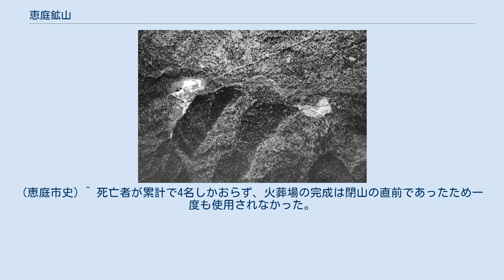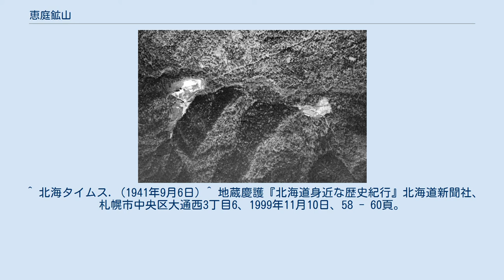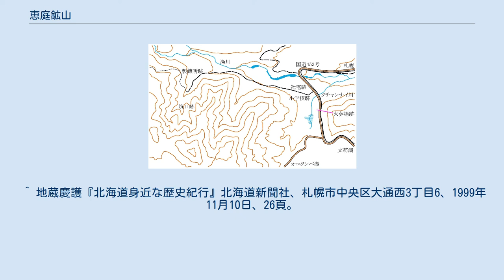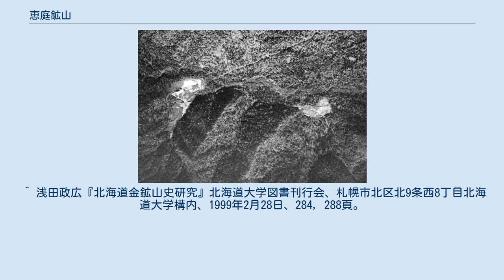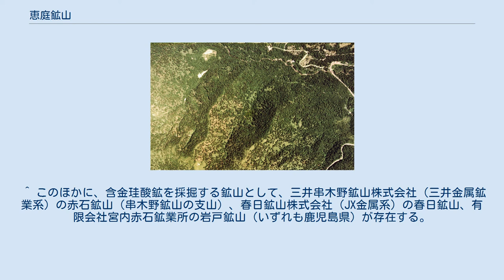恵庭鉱山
恵庭鉱山 (1944年、閉山1年後) 恵庭鉱山 (1977年、閉山34年後) 恵庭鉱山（えにわこうざん）は北海道恵庭市の漁川上流部にあった金鉱山。
1932年に試掘開始、1939年から本格操業を始め、4年後の1943年に金鉱山整備令により閉山となった。
金及び銀を産出し、累計の採掘量は金〜700kg、銀〜3,500kg。
 1930年に発見の記録があるが、発見者・発見の経緯ともに記載が無く不明。
しかし1932年に皆川愛次郎他一名により試掘権登録がなされているので発見はそれ以前である。
 1934年に皆川と日本鉱業の共同経営となり探鉱が継続された。
1936年には採掘権登録がなされ金20kg分の鉱石が産出されている。
この時点では掘り出したままの鉱石を出荷するのみであったが、1939年5月に処理能力2,000t/月の青化製錬所が完成し本格的な操業が開始された。
鉱石から製錬された金属は日本鉱業の日立製錬所に送られて純金・純銀に精錬された。
鉱山の開発にともない人家の無かった山中に鉱山街が形成され、従業員数も1939年に322名、1940年には548名と増加していた。
しかし第二次世界大戦開戦直前のこの時期、日本は軍需物資の輸入決済用に金を必要としており国策として産金を奨励する制度を整えると共に金産出量の増加を要求していた。
このため恵庭鉱山では他の金鉱山と同様に朝鮮人労働者や一般市民から募った勤労報国隊を労働力として投入し、この増産に対応した。
 しかし対英米開戦により欧米からの輸入が途絶えると金は不要となり、銅・鉄・石炭などを自給する必要に迫られた。
国は政策を一転し、1943年の金鉱山整備令により金鉱山を強制的に閉鎖し人員・資材を他の鉱物資源増産に振り向けた。
これにより恵庭鉱山は本格操業開始後わずか4年で閉山した。
そして日本鉱業は1943年4月に鉱業権・施設をすべて戦時国策会社である帝国鉱業開発株式会社に補償金230万円で譲り渡した。
 戦後、鉱業権は帝国鉱業開発から油谷鉱業、東北産鉱、合同資源産業と譲り渡され、1992年に野田玉川鉱発株式会社が取得している。
この間に幾度か鉱床の探鉱がおこなわれているが再操業には至らず、記録上は休山中となっている。
 恵庭鉱山では鉱毒による水産資源被害の記録は無い。
また探鉱から閉山までの期間における死亡者(病死者含む)は4名のみであった。
 坑道の深さ、総延長などの記録は不明である。
しかし「地下120mの坑道は浸水がひどい」という勤労報国隊隊長の発言があり、その規模を知ることができる。
 青化精錬所では、金・銀がシアン化カリウム・シアン化ナトリウムなどとシアノ錯塩を形成し水に溶けるようになることを利用して岩石と分離していた(湿式製錬)。
このためには最初にクラッシャーとよばれる粉砕機で鉱石を粉末化する必要がある。
恵庭鉱山の精錬所では山の斜面にクラッシャーを8段にわたって設置していた。
トロッコ軌道で鉱石を最上段まで運び上げて投入し、下まで落とす間に順次細かく破砕していた。
鉱石の粉末をシアン化物水溶液と反応させ、岩石分を濾過した水溶液を乾燥させて残った澱物(金・銀・その他金属を含有)を出荷していた。
当初は鉱石のまま北の札幌市南区石山経由で秋田県の小坂製錬所に送っていたが、日本鉱業参入後は南の支笏湖を船で渡り茨城県の日立製錬所に送るルートに変更された。
 各年毎の鉱石採掘量、金・銀品位(含有量)、金・銀産出量を表に示す。
上記のように恵庭鉱山では鉱石からの中間精製までしかおこなっていなかったため、金・銀の産出量は推定値となり資料により差異がある。
ここでは金産出量は「日本鉱業50年史」、銀産出量・鉱石採掘量・品位は「北海道の金属鉱業」による値を示す。
 鉱山の所在地は市街地から20km以上も離れた山中であったため、生活に必要な各種施設が日本鉱業により建設・運営されていた。
鉱山街には従業員社宅(5戸建て約40棟)・役員住宅・独身寮・飯場の他に浴場(2ヶ所)・集会場・購買所・床屋・診療所があり、郵便局・巡査派出所・小学校・火葬場などの公共施設も会社が建設し寄付されていた。
水は近くの漁川支流クチャンナイ川を水源とした簡易水道が設けられていた。
 恵庭鉱山小学校は鉱山の操業と同じく1939年に児童数56名で開校し、1943年に閉校した。
1941年には高等科も併置され、初等科74名・高等科10名となっていた。
 しかし飲食店などの店は無く、生活物資は会社の配給所より...